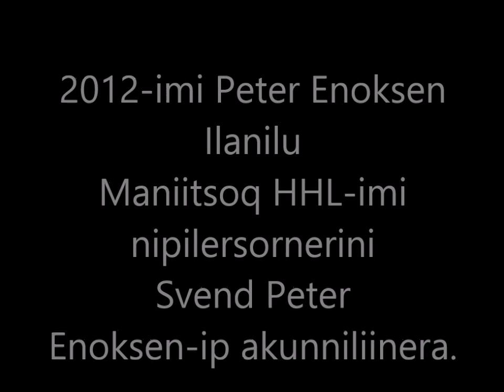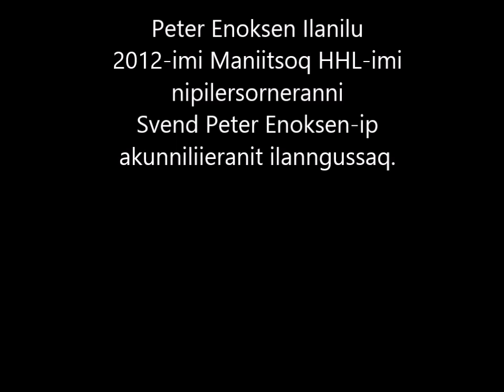Kuluttatta akunniliinera - with Svend Peter Enoksen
Ataatatta Peter Enoksen-ip Maniitsup Hotel Heilmann Lyberth-ip unnuisarfiani "Peter Enoksen Ilanilu" nipilersornerini akunniliisuuvoq ernera Svend Peter Enoksen.
Filmiliortoq Vera Heilmann Olsen.